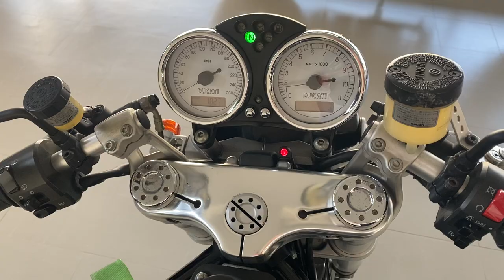XL1200X スポーツスターフォーティーエイト 2010年 中古車 バイクショップ名:バイクショップBEAT!BASE